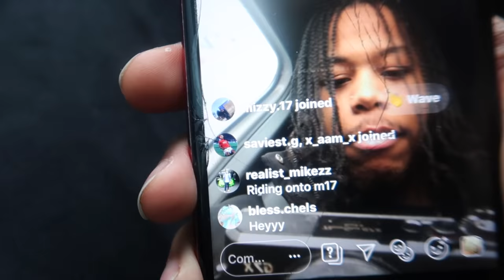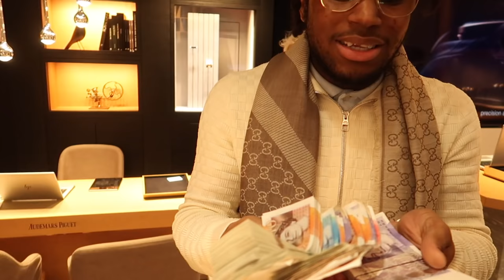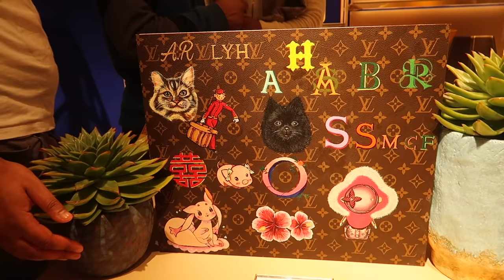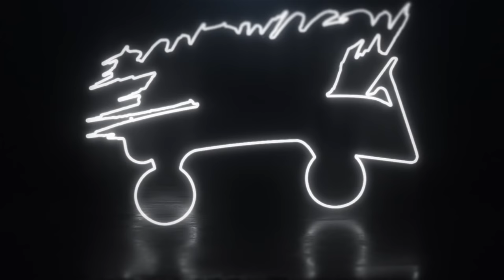£250,000 DIAMOND WATCH AP (BROTHER BUYS IT???) - Audemars Piguet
£250,000 WATCH AP (BROTHER BUYS IT???) - Audemars Piguet
£250000 WATCH AP (BROTHER BUYS IT???)
£250000 WATCH AP